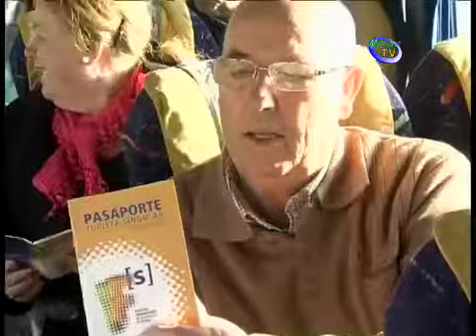VECINOS DE MANILVA VISITAN LA FERIA DE LA CHACINA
Los vecinos de nuestro municipio se involucraron en todas las actividades celebradas y pudieron disfrutar con uno de los festejos más típicos de este pueblo.

Esta excursión formaba parte del programa puesto en marcha entre la concejalía de turismo, que dirige, Emilio López, junto a la diputación de Málaga y dentro del mismo los vecinos de la localidad podrán conocer las fiestas más tradicionales de la provincia.

En está feria se pudo disfrutar de actuaciones de baile, pasacalles,
Talleres Infantiles, pinta-caras, animación para los más pequeños y
degustación de mosto y chacina.